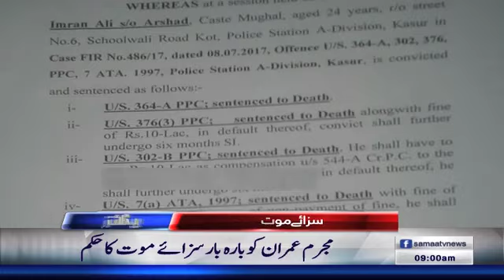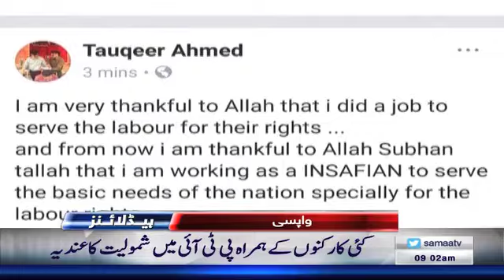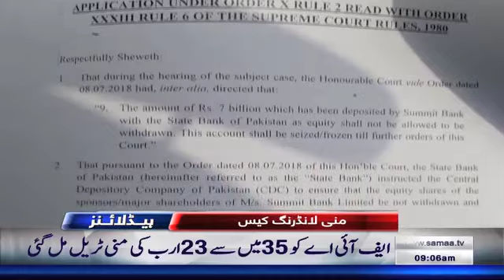Samaa Headlines | 09 AM | SAMAA TV | 05 August 2018